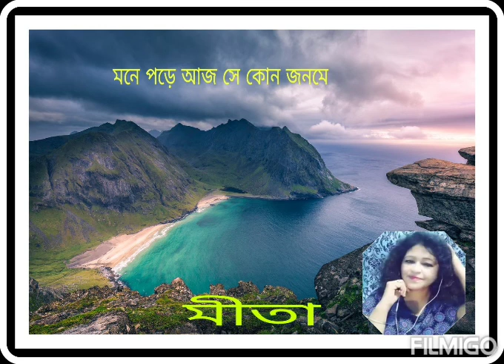mone pare aaj se kon Janome.....meeta